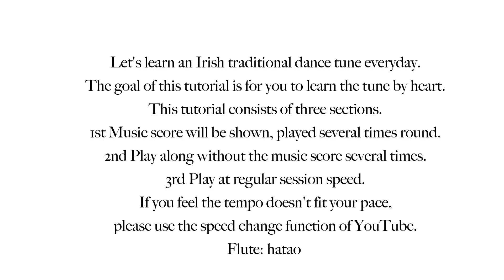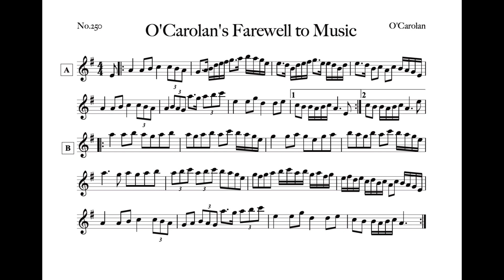250 O'Carolan's Farewell to Music (O'Carolan, A Dorian)